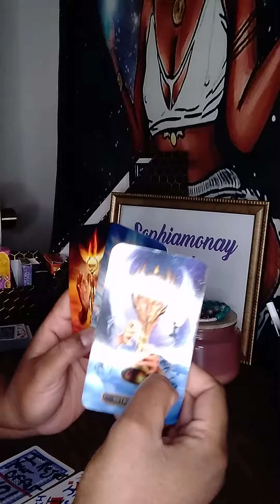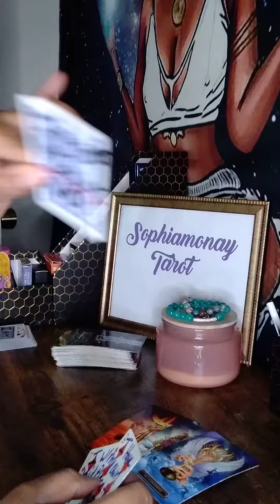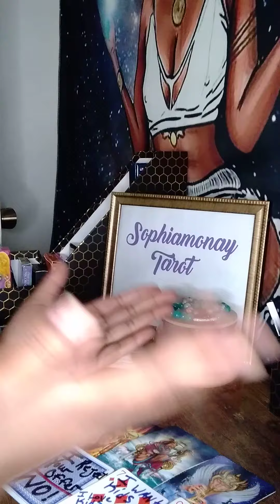Virgo Weekend Halloween: What Scares Them?